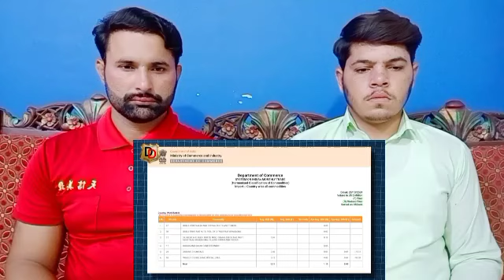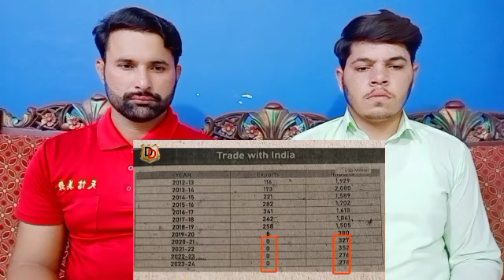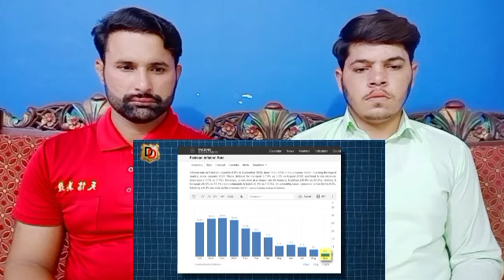Modi ji Please Trade Kar lo na I मोदी जी प्लीज़ ट्रेड कर लो ना